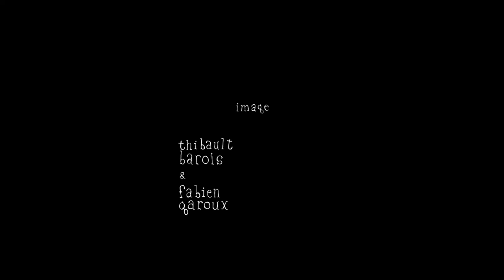Short Ideas - Live at Home / Drying Leaves On a Line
Short Ideas / Live at Home, Lille December 16th 2021

Tracklist :
- Fresh Air : 00:00
- Big Rough Ball : 03:19
- Long Time No See : 07:54
- Like a Cat : 11:42

All songs and more from the "Drying Leaves On a Line" LP,
available on every platforms (see link below).

Drying Leaves On a Line / Credits :
Léo Delacressonière : vocals, folk guitar, synths, bass, mandoline
Tom Delacressonière : vocals, classical guitar, drum machine, percussions
Album artwork by Anaïs Rallo (@anaisrallo on IG)

Vidéo credits :
Music & mastering : Léo & Tom Delacressonière
Shooting & editing : Thibaud Barois & Fabien Garoux